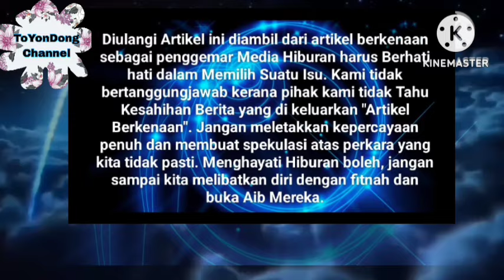Wow Sebentar Tadi‼️ Akhirnya Khai Bahar "Sahkan Sendiri" Berita Gembira ini ⁉️🤭 Tahniah 🤝